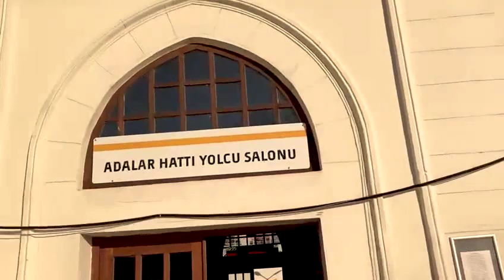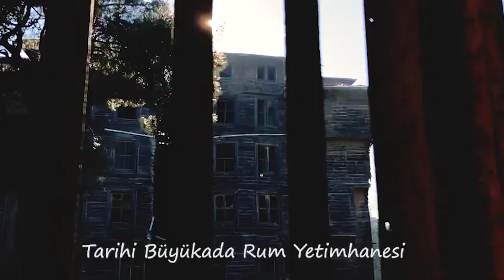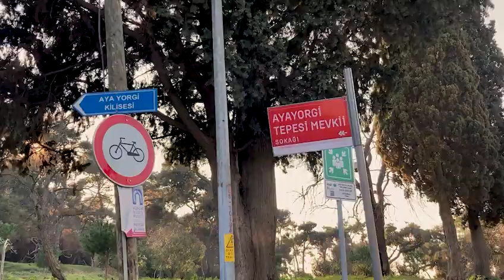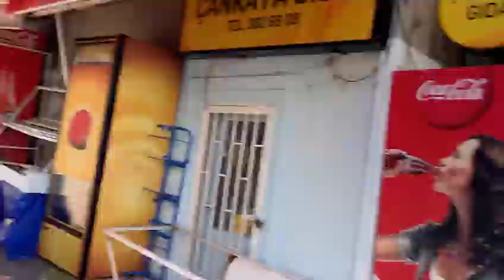2 GÜNLÜK BÜYÜKADA TATİLİ | Tarihi Rum Yetimhanesi | Büyükada'nın Meşhur Köşkleri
Pandemiden biraz bunaldığımız için İstanbul'a yakın ve bir o kadar da uzak Büyükada'ya gittik, gitmişken de eli boş dönmeyelim dedik ve sizler için güzel görüntüler çektik.
Özellikle Tarihi Rum Yetimhanesi bu gezinin en çok etkilendiğim bölümü oldu.
Bu video en sevdiklerimden biri oldu, umarım sizler de seversiniz.
Not: Yetimhanenin içine ait fotoğraflar bana ait değildir, çeşitli internet sitelerinden bulduğum fotoğraflardır.
Videoda Kullandığım Şarkılar:
Taking Me For A Long Ride
Carol Of The Bells
Schubert Piano Trio
Chopin Waltz Black Key